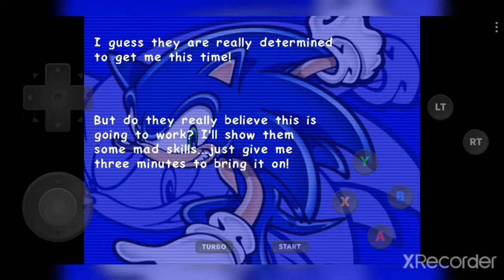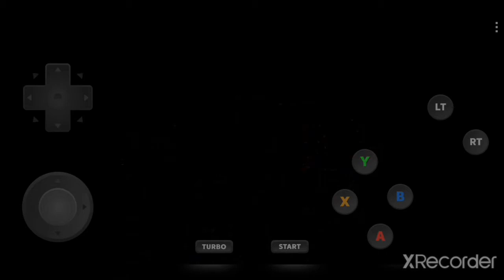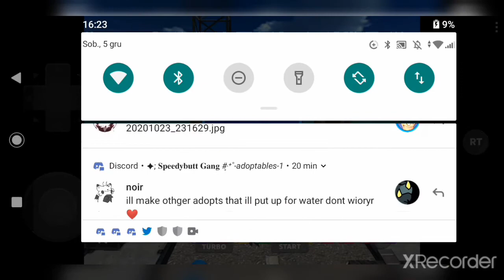Knock knock it's Knuckles [zagrajmy w SONIC ADVENTURE 2 (część 2)]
druga część przygód z gry Sonic Adventure 2, Knux będąc pięściogłowym durniem którym jest roztrzaskał główny szmaragd natomiast Tails i Amy wycągli Sonica z więzienia